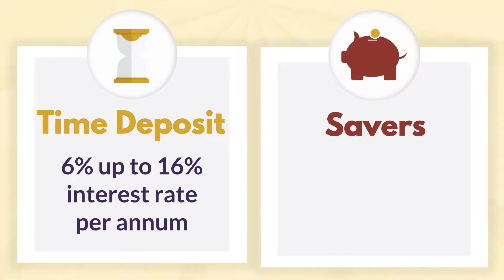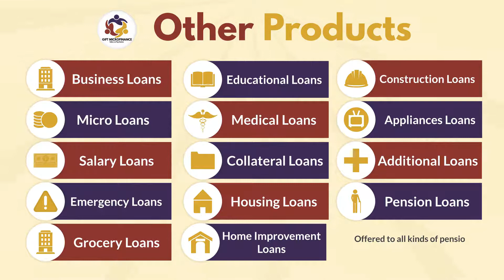Gift Microfinance, Inc. - Explainer Video